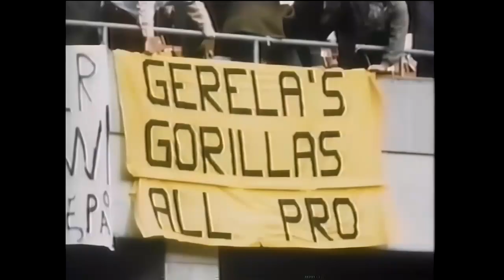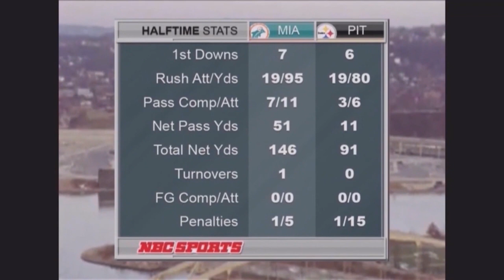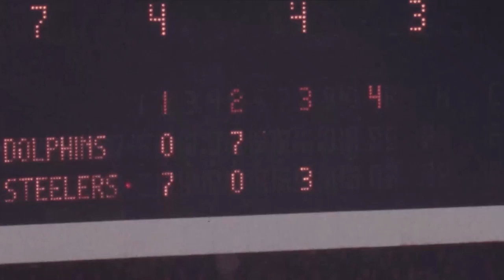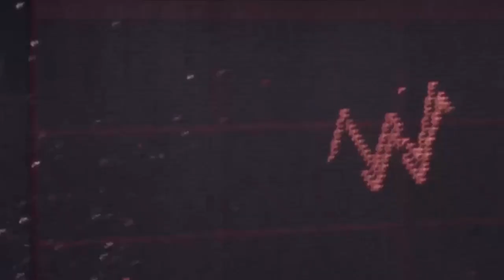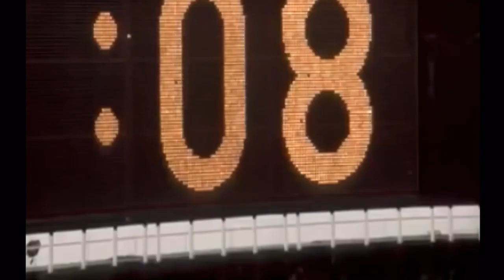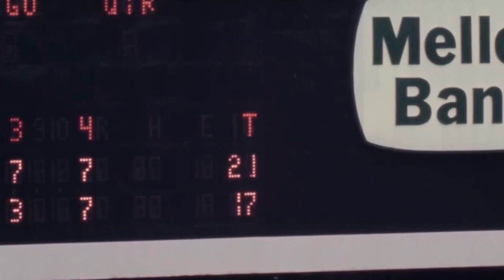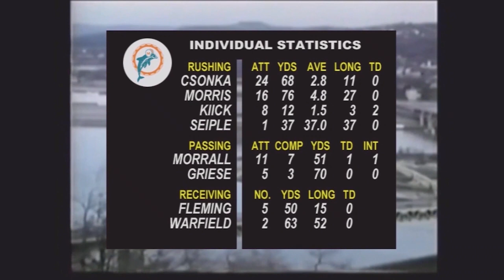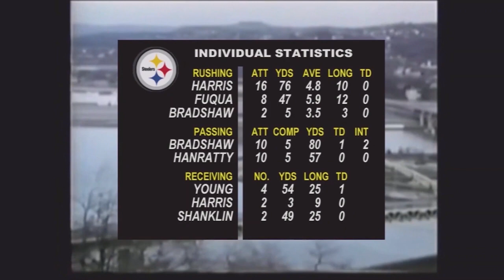1972 Miami Dolphins - Week 16 - AFC Championship - MIAMI at PITTSBURGH Radio Edit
December 31, 1972 - After Franco Harris' Immaculate Reception the week earlier, the Pittsburgh Steelers figured their charmed life would be sufficient to derail Don Shula's hopes of continuing the undefeated streak that now stood at 15 games.
(Note: many plays are reverse angle to the radio call).